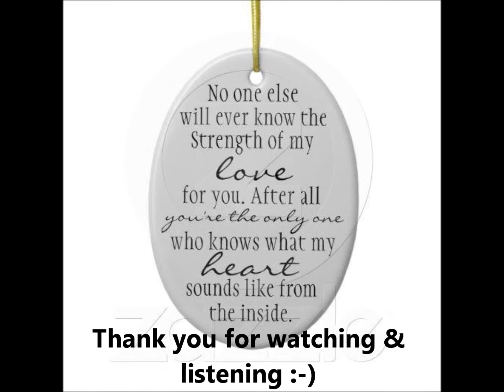TOGETHER, FOREVER.. by: Ryian - RHYMES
my cover of a classic OPM love song popularized by Rico J. - with a good revival from Martin Nievera...